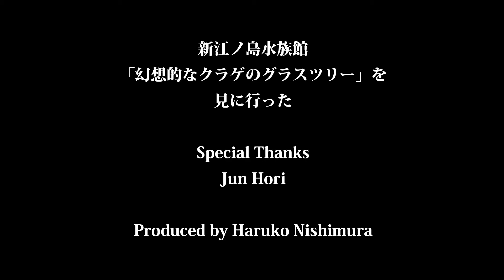【新江ノ島水族館】幻想的なクラゲのグラスツリー【2013.11.14】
2013クリスマスシーズン、「えのすい」こと新江ノ島水族館。入り口すぐに、大きなグラスツリーを展示しています。一見するとただのグラスツリーに見えますが、近寄ってよく見ると、グラスの中には？